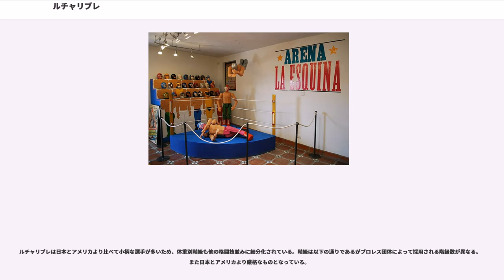ルチャリブレ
ルチャリブレ（"Lucha Libre"）は、スペイン語でプロレスのことである。特にメキシカンスタイルのプロレスのことをルチャリブレと呼んでいる。このページではメキシカンスタイルのプロレスについて記述する。ルチャリブレはメキシコで非常に高い人気を得ている大衆芸能「格闘技」で兼業も含めれば数千人の競技人口を誇り、メキシコを中心に中南米で盛んに興行が開催されている。

ルチャリブレでは選手のことを男性はルチャドール、女性はルチャドーラと呼んでいる（メキシコの公用語であるスペイン語には男性名詞と女性名詞の区別があるため。）。さらに彼らはプロレス同様にベビーフェイスのテクニコ（テクニカ）、ヒールのルード（ルーダ）に分かれて激しい戦いを繰り広げる。

一部のトップスターはエストレージャ、スペルエストレージャ（スターまたはスーパースター）と呼ばれる。マスクマンが多いのも特徴でアステカなどの文化的な影響から神聖視されており、マスクマンは人前では決してマスクを脱がない。その究極とも言えるのがエル・サントで死後もマスクを脱がずにそのまま葬儀が行われた。日本でもザ・グレート・サスケが岩手県議会議員になった際にマスクをつけたまま会議に出席するとして物議を醸した。

女子プロレス団体は存在せず、ルチャドーラは男子の興行において前座あるいはミックストマッチ（男女混合戦）として戦うことが多い（過去にCMLL女子部の休止期間中にLLFと呼ばれる女子団体が存在）。

他の国のプロレスと違い二世や三世が多いことで知られる。そのためリングネームには「○○の子」の意味を持つ「エル・イホ・デル」、「イホ・デル」、「ジュニア」を用いる選手も多い。また、兄弟でプロレスラーになる者も多い。

日本ではミル・マスカラスの影響もあって空中殺法のイメージが強いが実際は投げ技（巻き投げやティヘラと呼ばれるヘッドシザーズ・ホイップなど）やジャベ（鍵の意）と呼ばれる関節技やストレッチ技も多用される。ロープワークをはじめとする動き（ムーブ）を駆使するのもルチャリブレの特徴で突進してくる相手をジャンプして飛び越えたり、相手の股の間をくぐり抜けるなどの軽快で機敏な動きを見せる。

原因や理由は不明であるが世界の一般のプロレスとは鏡写しの動きを取る。具体的には通常ヘッドロックは左脇に抱えるのが一般的なルールであるがルチャリブレにおいては必ず右脇に抱える。ルチャドールが海外で試合をするとき、逆に海外の選手がルチャリブレの試合に出るときはそれぞれに合わせる。

日本の小柄な選手や女子選手はメキシコにルチャリブレ留学に行くことが多く、新日本プロレスのジュニアヘビー級においてメキシコの帰りのタイガーマスク（初代）や藤波辰爾がルチャリブレの技術を披露し人気を集めた。

1990年2月にはルチャリブレ団体としてユニバーサル・プロレスリングを設立したが興行的には成功しなかった。しかしザ・グレート・サスケが設立したみちのくプロレスがハイスパート・ルチャと呼ばれる空中殺法を多用したスタイルを確立して東北地方にターゲットを絞って興行を集中させ、東北地方にルチャリブレを根付かせることに成功。2000年代には闘龍門が闘龍門2000プロジェクトで古典的なジャベを使用するスタイルをルチャリブレ・クラシカとして前面に押し出して成功して後に闘龍門の出身者によるプロレス団体としてDRAGON GATE、dragondoor、プロレスリングElDorado、プロレスリングSECRET BASEが設立された。他にもプロレスリング華☆激、大阪プロレスなどユニバーサル・プロレスリングの流れを汲むプロレス団体がいくつも設立されて女子選手でもチャパリータASARIを筆頭にルチャリブレのムーブを取り入れる選手は多く、日本のプロレス興行におけるファイトスタイルの一形態として定着した感がある。これらの日本式ルチャリブレを特にハポネス・ルチャと呼んで区別する場合がある。2002年には日本式ルチャリブレに影響を受けたCHIKARAというプロレス団体がアメリカの地に産声を上げ、フィラデルフィアを舞台に高い人気を博すようになった。

2018年7月、メキシコ市の無形文化遺産に指定された。

日本とアメリカのプロレスと基本的には大きく変わらないがメキシコでは3本勝負で行われることが多い。タッグマッチでは6人タッグや8人タッグが多く行われてメキシコの独自ルールも多い。たとえば選手が場外に出た時点でタッチを行わずとも控えの選手が出ることが許されるイリミネー...